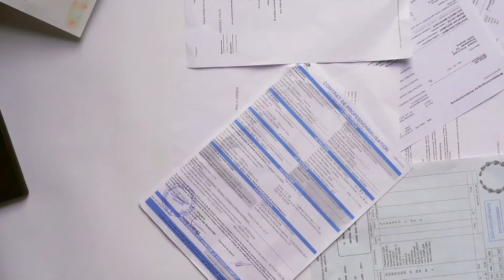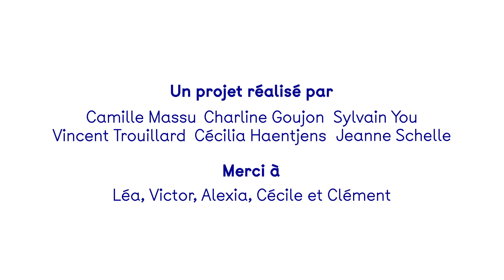IUMIN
Iumin est un outil pour décoder les lois et le droit afin de simplifier les démarches administratives.
Il se décline dans différentes formes pour s’adapter au mieux aux besoins et aux situations de galère administratives :
- une plateforme collaborative qui centralise les ressources et les hiérarchise,
- un décodeur qui regroupe un ensemble de papiers administratifs et de documents types expliqués et décortiqués,
- un plut in, portail vers les ressources de la communauté, pour et accéder rapidement aux informations essentielles,
- une offre de formation participatives thématiques, pour aider chacun à être plus autonome dans ses démarches.